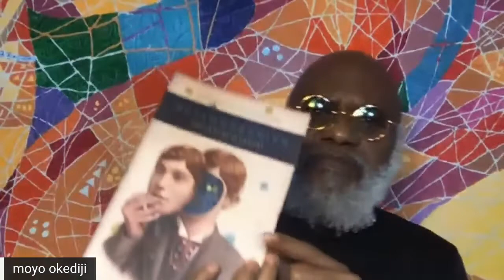Session 2: Decolonizing Aesthetics in Contemporary African Art - 2022 Engage Symposium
MoAD’s fourth annual Engage Symposium: Transcending Boundaries in Contemporary African Art is inspired by the art of Amoako Boafo and Billie Zangewa. Featuring scholars, artists, curators, and art writers who will join us for insightful conversations centered on the changing aesthetics, themes, and art markets for contemporary artists from Africa. The day begins with a keynote address from independent curator and writer Natasha Becker, who was recently appointed the inaugural Curator of African Art at the Fine Arts Museums of San Francisco.